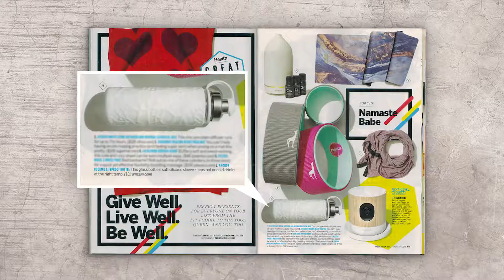Seed Factory Highlights - Sports & Outdoors 2019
Some of our favorite projects for our Sports and Outdoors clients from 2019 so far. To see more of our work, please